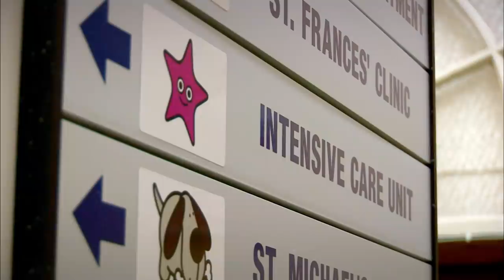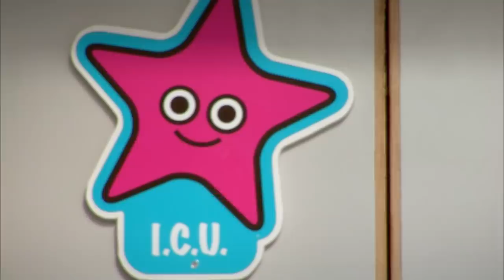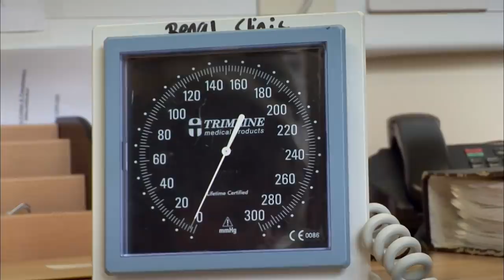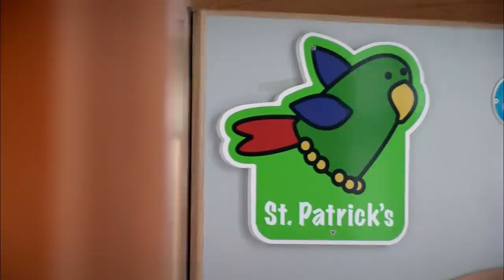Real Families: Insight into Children's Health Battles | Full Episode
This week on children’s hospital, a young baby named Jack is being treated for meningitis, in the day ward Andrew has arrived for his Botox injections to sort out his mobility and some regular visitors Michaela and Sophie both require regular dialysis treatment.

The highs and lows of daily life on the wards in Temple Street Children's Hospital. See inside the theatres of the Dublin hospital, providing an insight into the work of staff who dedicate their time to the children in their care.

Produced by Sky Vision.